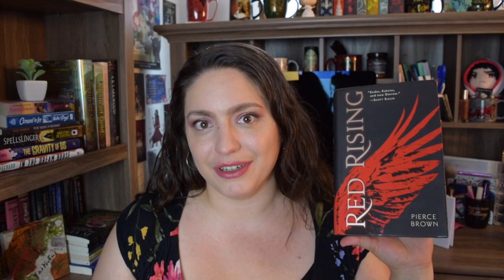13 Movie Readalikes! | What Book You Should Read Based on Popular Movies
If you are new to reading or just wondering what book to pick up next, I have some suggestions of what book you should read based on popular movies! In this video I suggest 13 movie readalikes that you might want to pick up if you're wondering: what book should I read next?
Note: This video was filmed prior to current events

MOVIES/BOOKS MENTIONED
- Gladiator & Braveheart: Red Rising by Pierce Brown
- The Shawshank Redemption & The Green Mile: Riot Baby by Tochi Onyebuchi
- The Sixth Sense: The Sundown Motel by Simone St. James
- Back to the Future: All Systems Red by Martha Wells
- Lord of the Rings: The Fellowship of the Ring: The Name of the Wind by Patrick Rothfuss
- The Matrix: Senlin Ascends by Josiah Bancroft
- The Dead Poet's Society: The Secret History by Donna Tarte
- Inglorious Bastards: the Lies of Locke Lamora by Scott Lynch
- Kill Bill: Nevernight by Jay Kristoff
- Black Panther: A River of Royal Blood by Amanda Joy
- The Dark Knight: The Chosen Ones by Veronica Roth
- Guardians of the Galaxy: The Long Way to a Small Angry Planet by Becky Chambers
- Star Wars: Cinder by Marissa Meyer

527 Hudson St. #20030